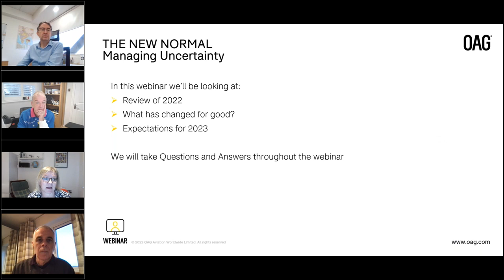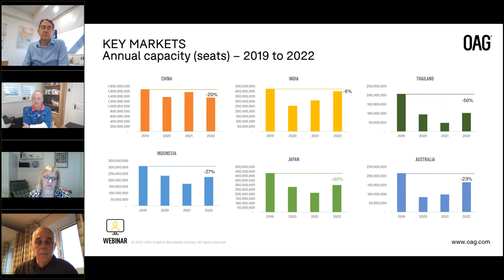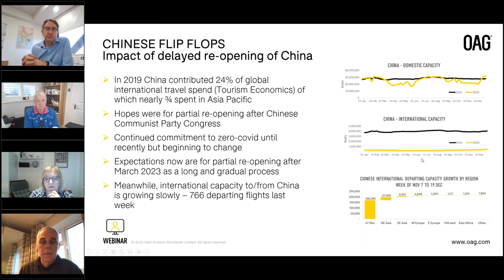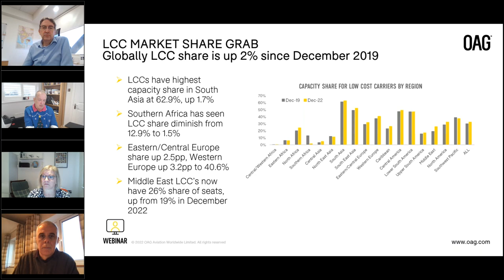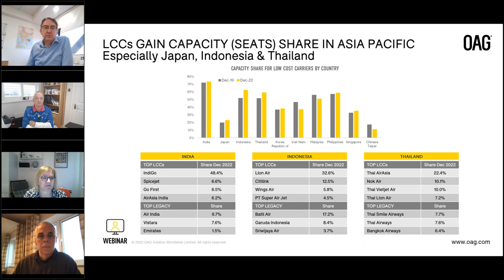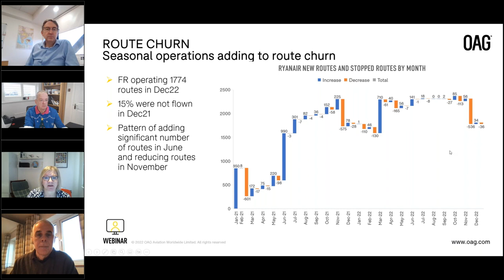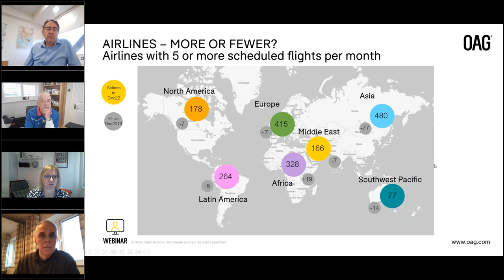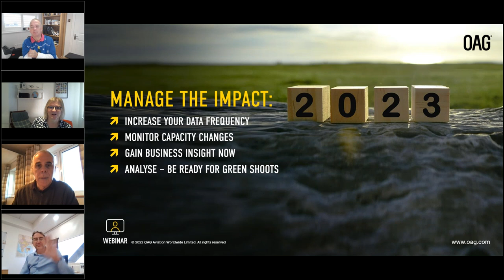OAG Webinar The New Normal | AM Session with Gary Bowerman and Julian Carr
Hosts John Grant and Becca Rowland, partners at Midas Aviation, are joined by panellists Gary Bowerman, director of Check In Asia and Julian Carr, CMO of GMR Airports.

Discussion covers the key trends and challenges of 2022 - will they follow over into 2023?